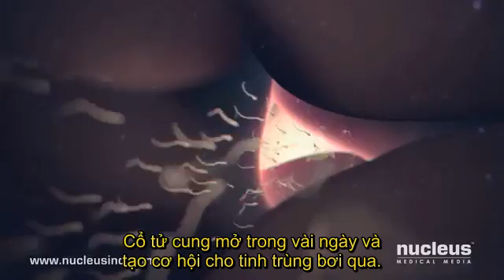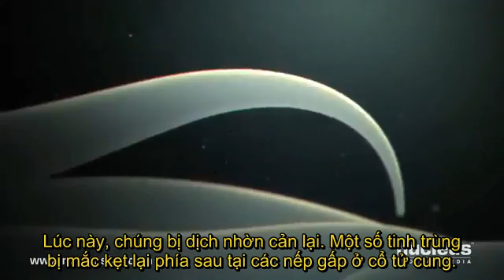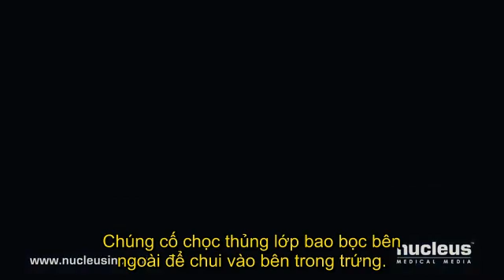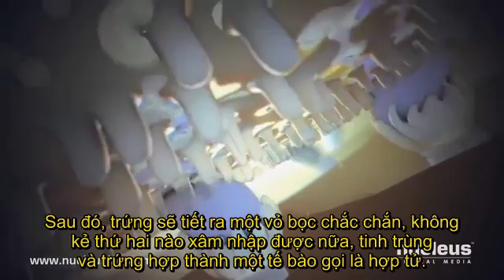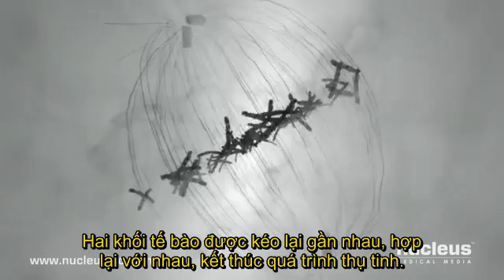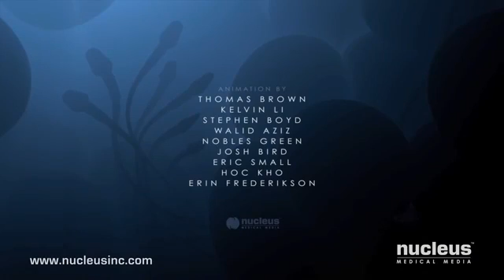Cận cảnh quá trình thụ thai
Để tạo nên một sinh linh, quá trình thụ tinh diễn ra đầy phức tạp và cam go trong một thời gian dài. Hàng triệu tinh trùng cùng nhau vượt qua nhiều thử thách để rồi cuối cùng, chỉ chiến binh mạnh mẽ nhất mới có thể tiến hành quá trình thụ thai.
Cùng xem quá trình thụ thai và hình thành em bé trong clip sau đây bạn nhé!